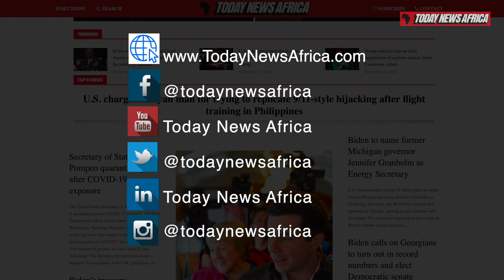Exclusive: Dr. Van Kerkhove, WHO COVID-19 Lead - Many factors for high Africa COVID mortality rate.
Dr. Maria Van Kerkhove, World Health Organization’s COVID-19 Lead discusses why some countries have a higher risk of dying from COVID-19. There are many reasons like underlying conditions, a delay in care, lack of health care infrastructure. Genetics is not the reason more Africans are dying when they are critically ill from COVID-19.